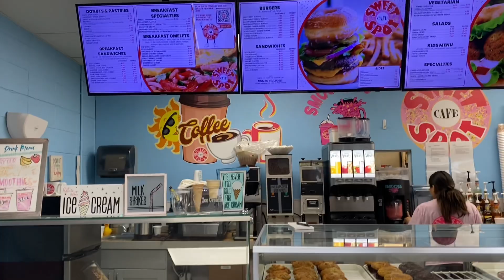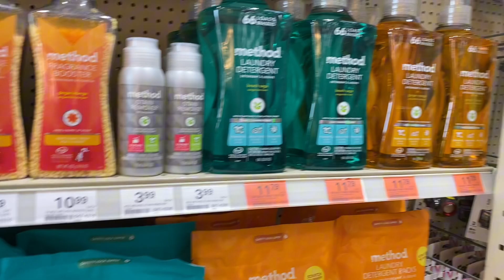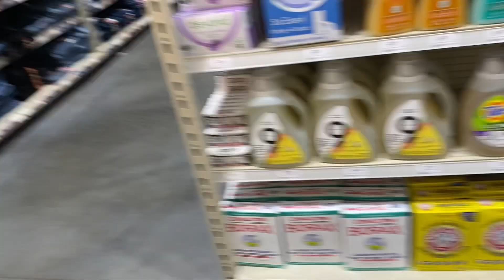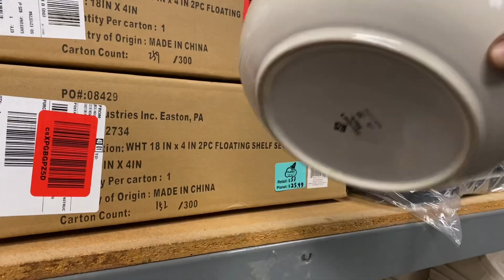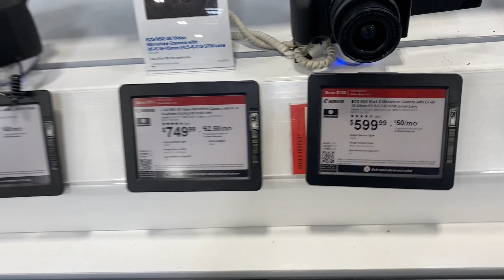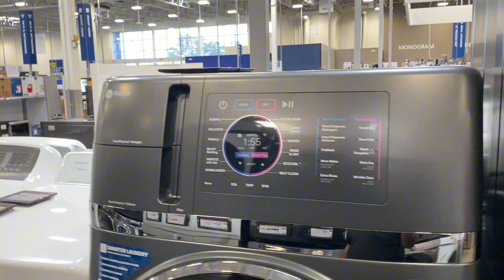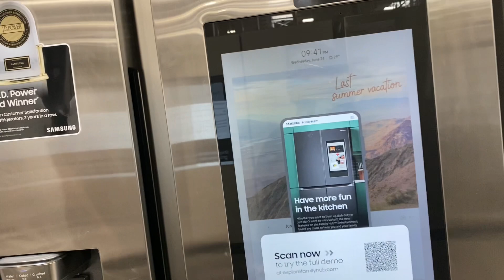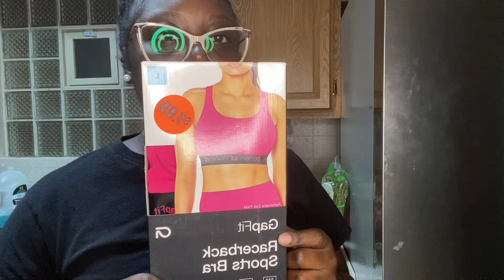Daily Vlog| Finished painting + Trying new food place+ Sam’s+ Planet Overstock+Accent Wall & Cooking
Come spend the day with us! House shopping for our new home!

We love to engage with you all!! See you in the next vlog!!